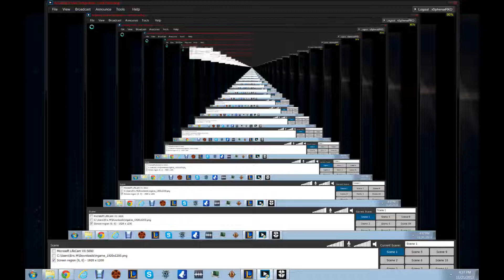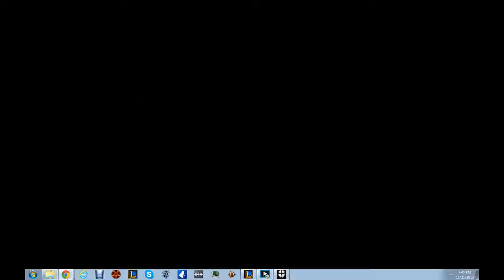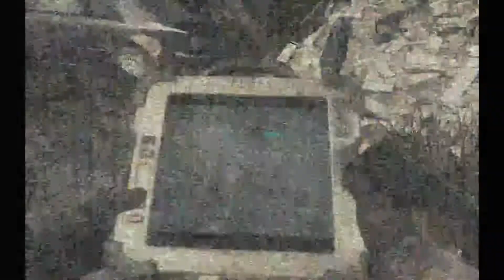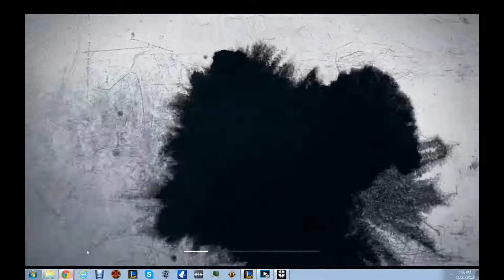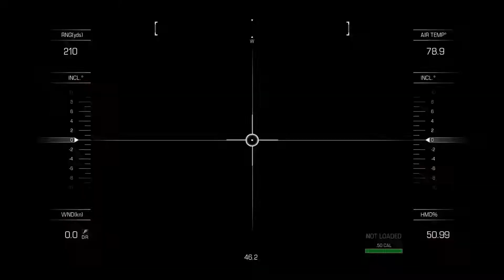Call of duty Ghosts